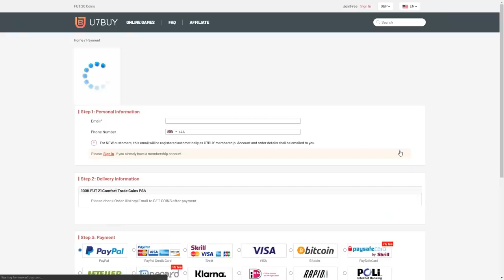THIS IS WHAT I GOT IN 36,000 FIFA POINTS FOR BUNDESLIGA TOTS! FIFA21 ULTIMATE TEAM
Fifa 21, Ultimate team, TOTS, Team Of The Season, Bundesliga, Pack Opening, Packs